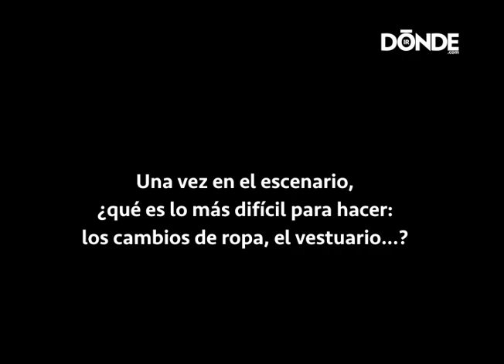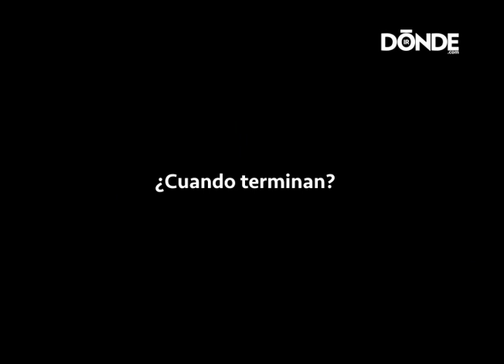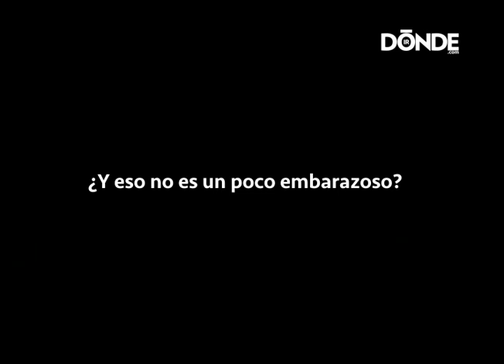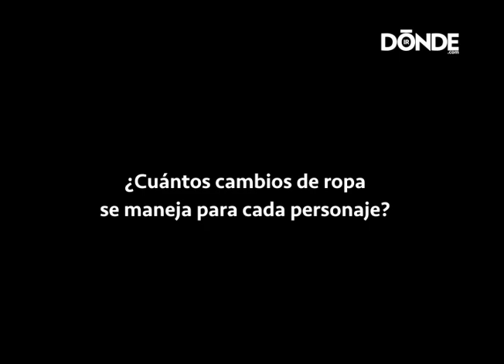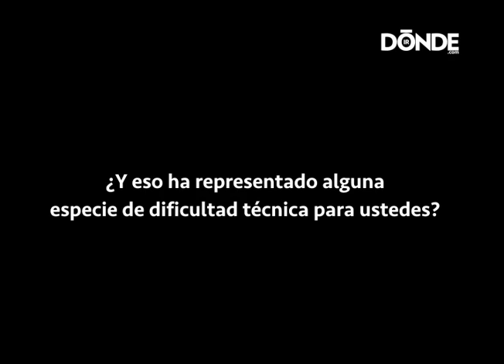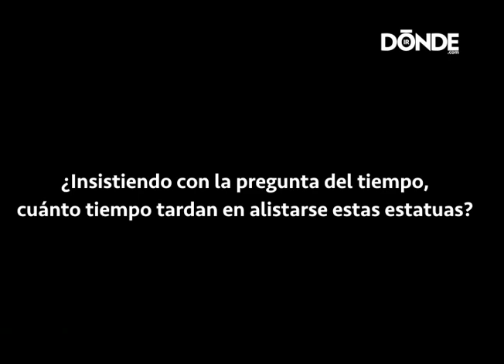Entrevista con Kiara Danielle y John Furrow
Plática con parte del elenco y el staff de Mary Poppins el musical